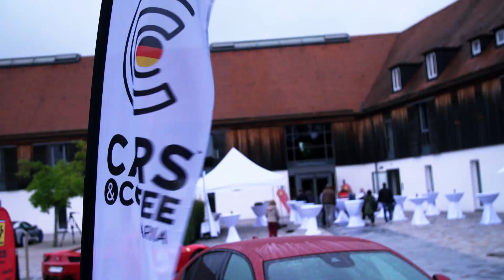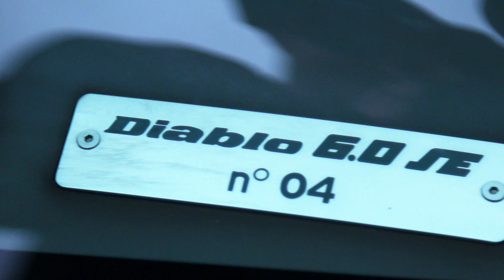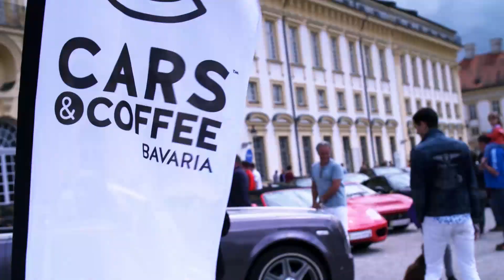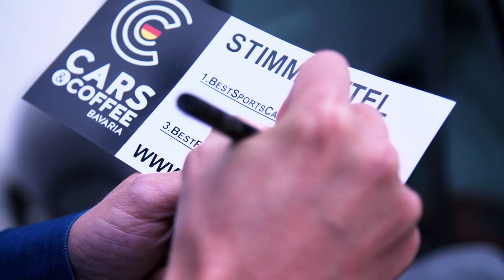Cars & Coffee Bavaria: Ferrari, Lamborghini & BMW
Kaffee und Sportwagen. Zwei Mittel - eine Wirkung: Sie geben dir den besonderen Kick. Cars and Coffee Events werden immer beliebter – ein Sportwagenevent für Fahrer und Fans von Ferrari, McLaren und Co. Auch München ist Schauplatz: Erstmals findet das Cars and Coffee Bavaria by Cruisefire statt. Und auch 2018 veranstaltet Cruisefire wieder ein Cars and Coffee.